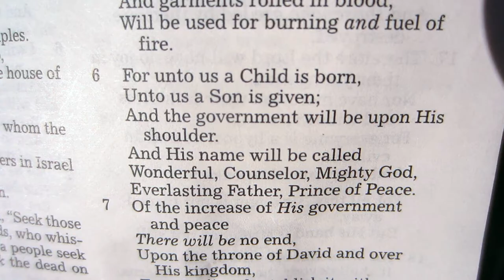Wonderful Counselor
A project for the young adults group Rooted at Zion Christian Church

The premise of the project is that each artist was given one of the names of God found in Isiah 9:6. Then the artist had to create a piece from the name we had been given. Mine was Wonderful Counselor. I took the approach that God is there in our darkest times, giving us comfort and bringing us up out of our desperate situations. Now your situation may not be as drastic as alcoholism; but whatever you are going through, God can bring you out of it. You don't have to be held by the weight of sin. God loves you. You are his child.